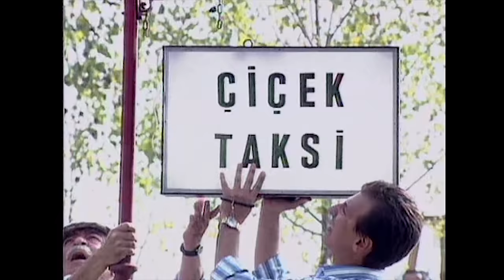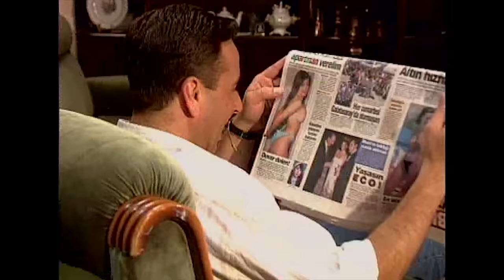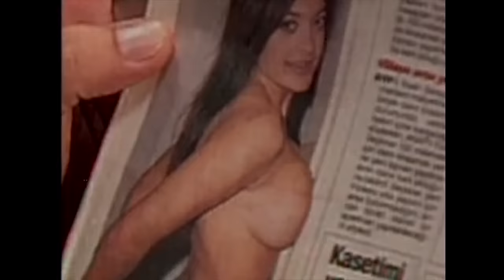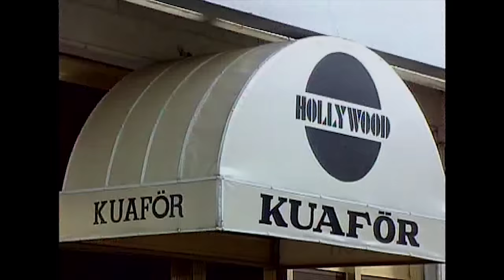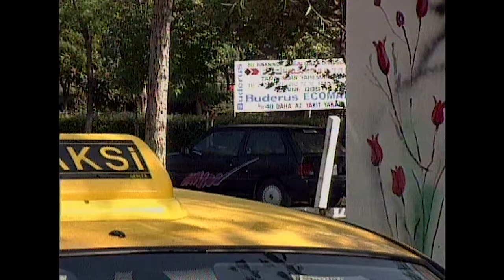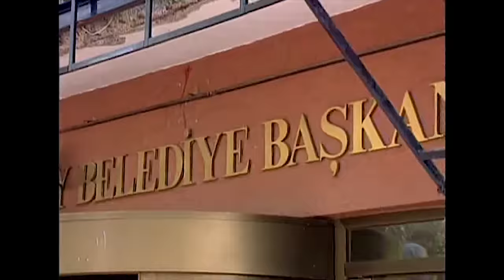Çiçek Taksi | 1. Bölüm (1. Sezon)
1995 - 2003 yılları arasında yayınlanan Çiçek Taksi dizisinin 1. bölümü sizlerle, iyi seyirler!

Çiçek Taksi Dizi Özeti:

İstanbul da bir taksi durağı... Durağın sahibi eski usta şoförlerden Ramazan. Kulağı kesik, ağır, oturaklı ve babacan... Ve Artist Celal’den Şeker Kazım’a, Kenan’dan Ömer’e, Erdal’dan Ekrem’e ve durağın çaycısı Abuzer’e uzanan büyük bir taksici ailesi... Her birinin aileleri, bitmez tükenmez sorunları, çelişkileri, müşterileri ile başlarından geçen bir sürü olayları var. Kimi zaman hüzünlü, kimi zaman neşeli, ama çoğunlukla komik öyküleri var. Taksi durağı deyip geçmeyin, küçük bir Türkiye’yi izleyeceksiniz kahkahalarınızı tutmaya çalışırken. Sol şeridin bu değişmeyen komedi dizisi, hem beyinlerimize, hem yüreklerimize dokunmayı başarırken doyasıya gülmenin keyfini de yaşatıyor ekran başında…

Oyuncular: Mahmut Cevher, Arzu Atalay, Macit Sonkan, Atilla Şendil, Şemsay Çankara, Nilgün Belgün, Yonca Cevher, Enver Demirkan, Selim Erdoğan, Ayşegül Devrim, Yavuz Şeker, Erol Günaydın, Peker Açıkalın, Volkan Severcan, Gül Gölge, Ümit Yesin, Tuna Arman, Kayhan Yıldızoğlu.

Senaryo/Eser: Erdoğan Tünaş
Yönetmen: Ümit Efekan
Yapım: Erler Film
Yapımcı: Türker İnanoğlu
Yapım Yılı: 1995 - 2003 (ATV-TRT)

Türker İnanoğlu Erler Film, 1960 yılından bugüne imza attığı 205 Yerli Film, 4264 Bölüm Tv Dizisi ve sayısız Müzik ve Eğlence programını siz değerli izleyicilerinin beğenisine sunuyor. Şimdi de sırada eski ATV dizileri arasından Erler Film yapımı unutulmaz bir dizi olan Çiçek Taksi var.